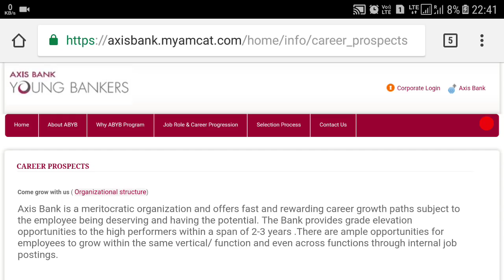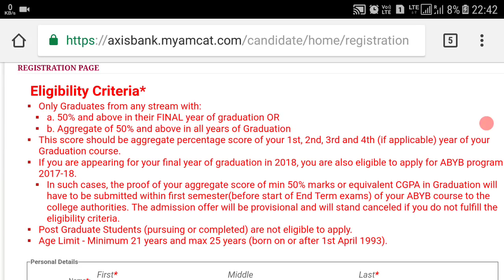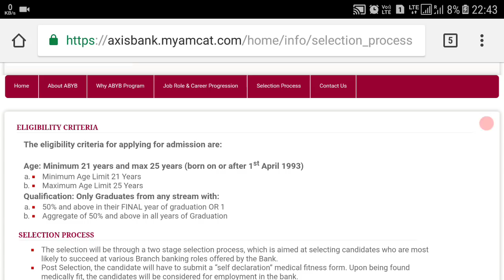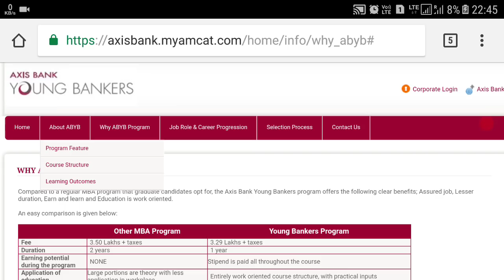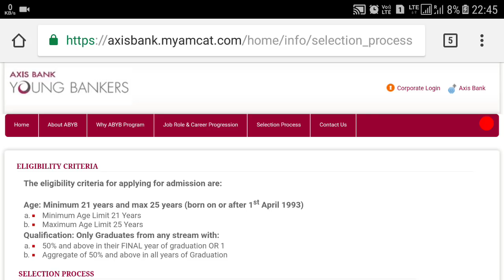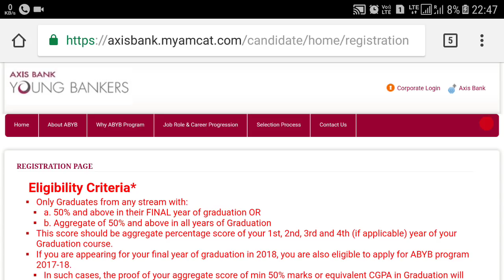Axis Bank Recruitment 2018 for ABYB Programme.